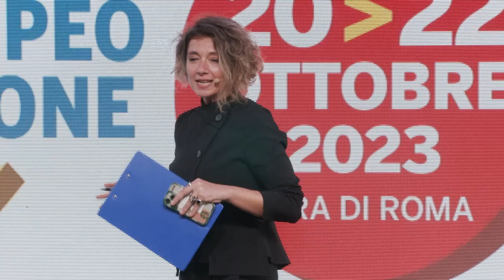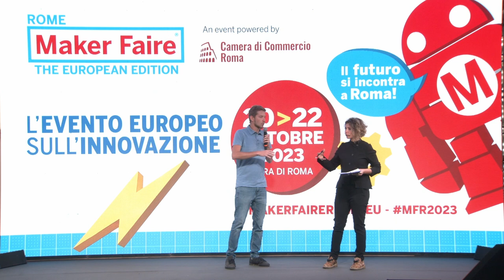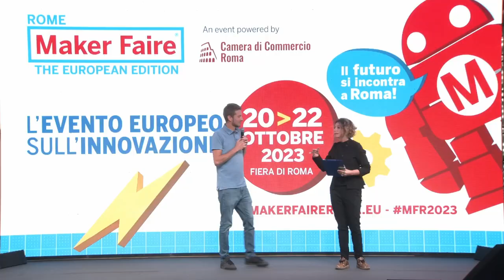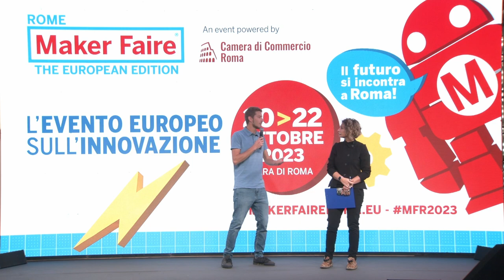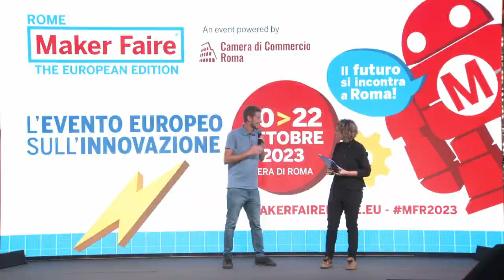mfr2023 REGIONE LAZIO DAY 2 Pomeriggio LAZIO Davide Ricciardi BEAM DIGITAL